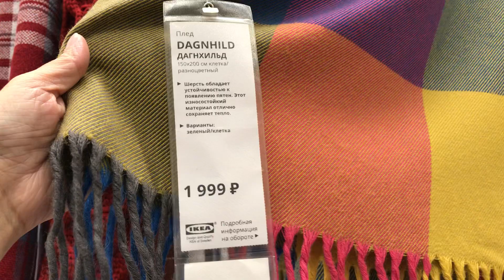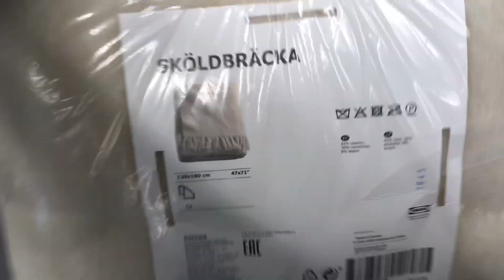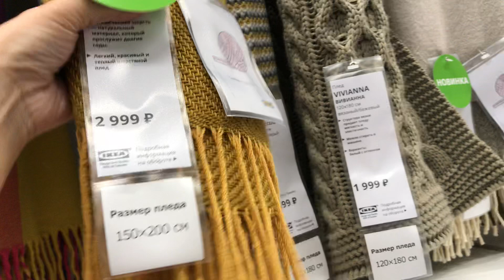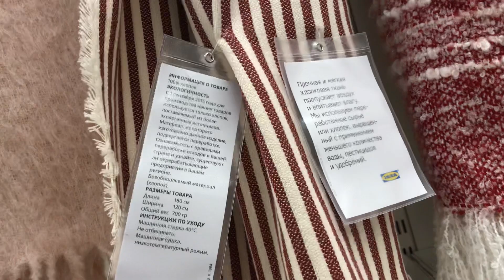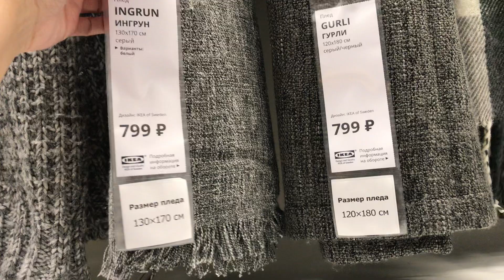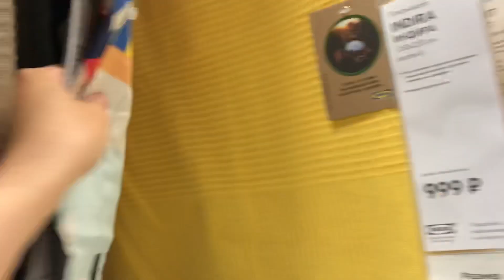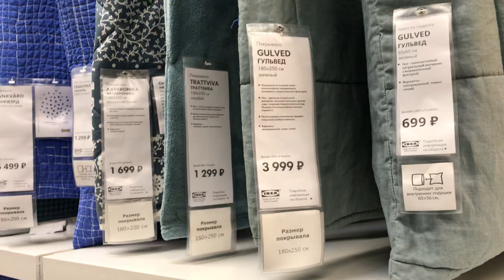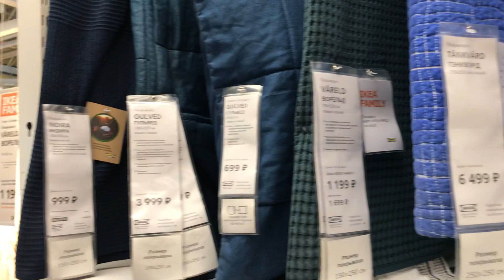ИКЕА обзор текстиля пледы и покрывало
Всем огромный привет, сегодня любимый многими отдел - пледы и покрывала, посмотрим новинки и скидки, ну и просто ассортимент
Instagramm тут всегда свежие новости обо мне и моей семьей
Еще больше обзоров в разделе Shop